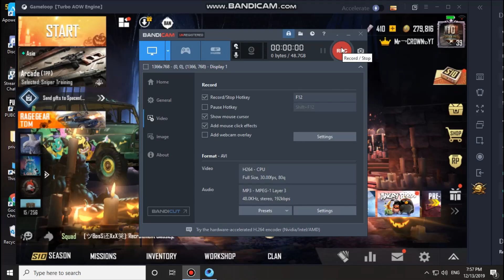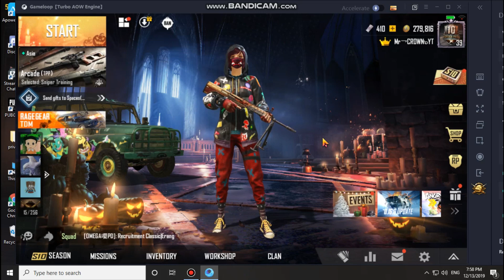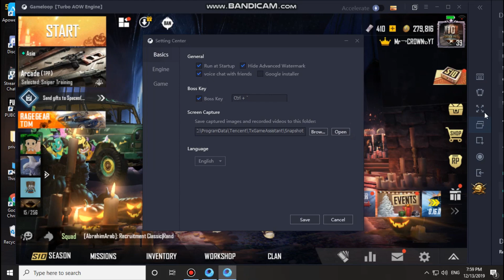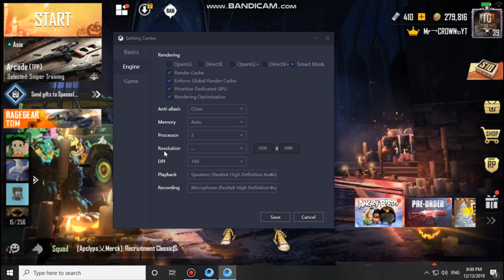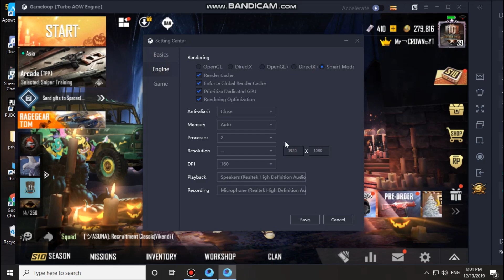PUBG EMULATOR 🔧LAG FIX | GAMELOOP LOW END PC | NORMAL SETTING 2019 60 FPS IN HINDI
📍📍📍📍📍📍PC SPECS📍📍📍📍📍📍
*Keyboard- Acer Office Keyboard
*Motherboard - ASUS DDR3 H81
*HDD - 500 GB
*HEADSET -iBALL ROCKY EXTRA BASS
*WEBCAM - ZEBION
*MOUSE - Zebronics Gaming Feather Mouse

Channel -Crown Gamer